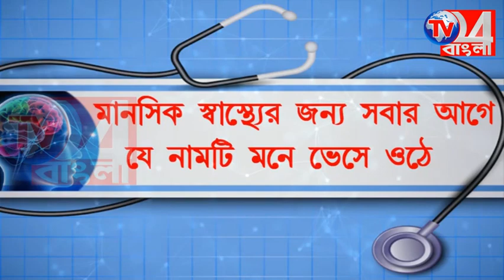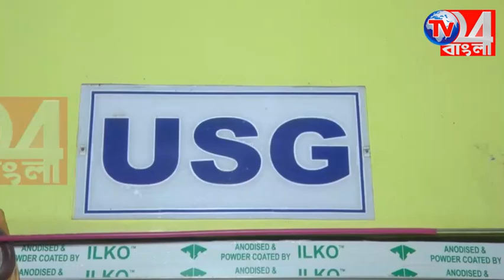আগ্নেয়াস্ত্র সহ গ্রেফতার এক যুবক হরিহরপাড়ায়